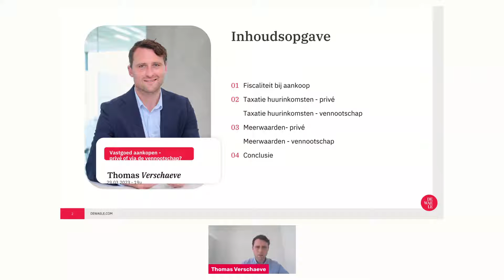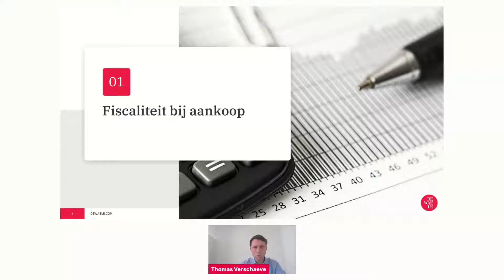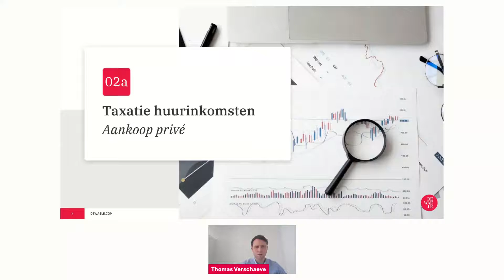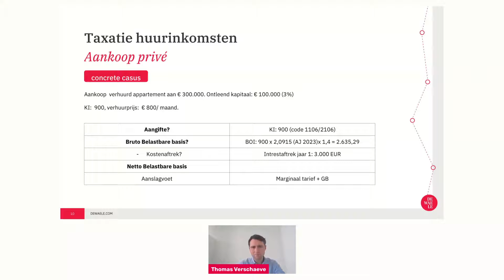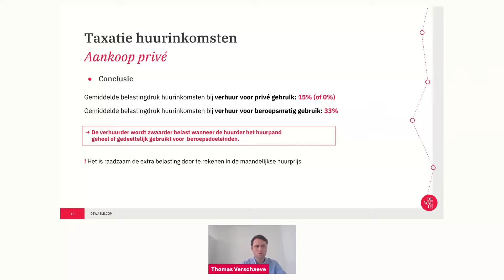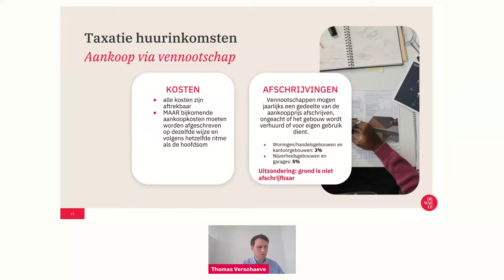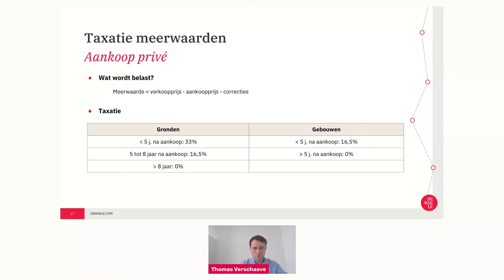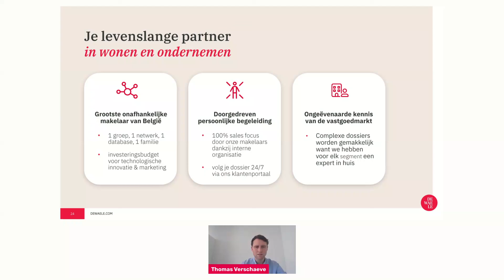Vastgoed aankopen: privé of via vennootschap?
Het kopen van vastgoed kan een belangrijke investering zijn voor zowel particulieren als bedrijven. Maar wat zijn de voor- en nadelen van het aankopen van vastgoed als privépersoon of als vennootschap? Tijdens deze webinar onderzoeken we beide opties en bespreken we hoe u de juiste keuze kunt maken.

Op zoek naar nog meer vastgoedadvies? Ontdek meer dan 30 gratis webinars op onze website en schrijf je gratis in.